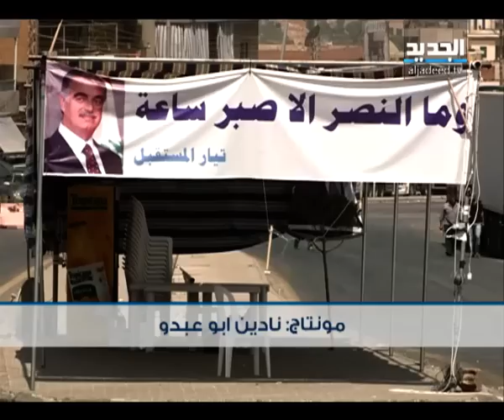ع الشام راجعين